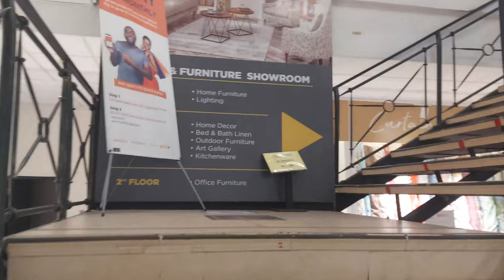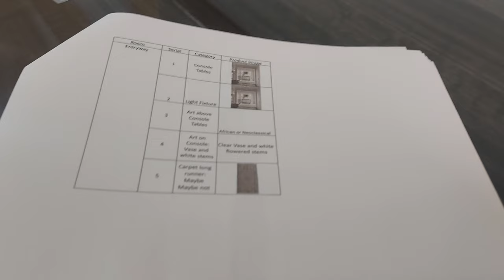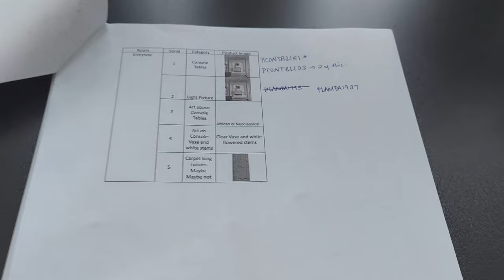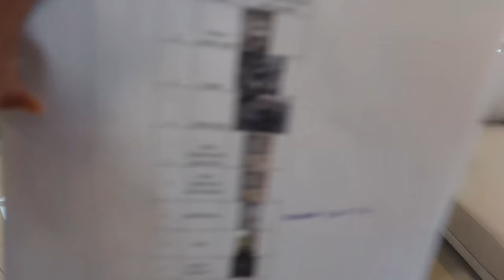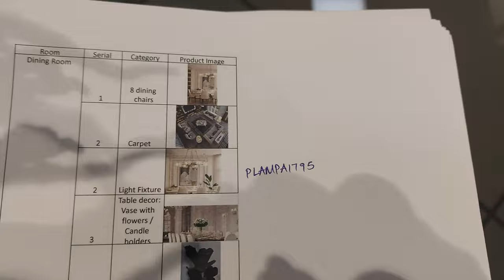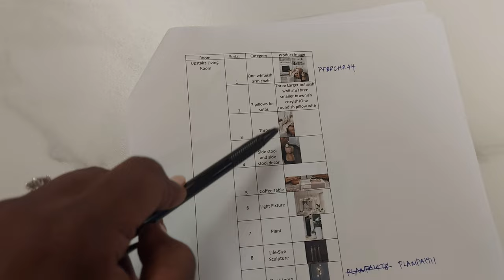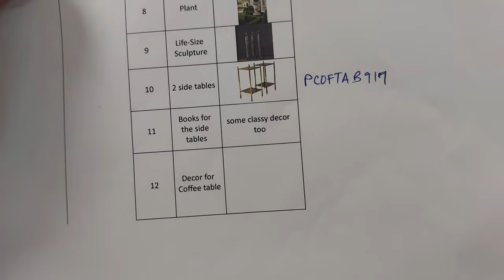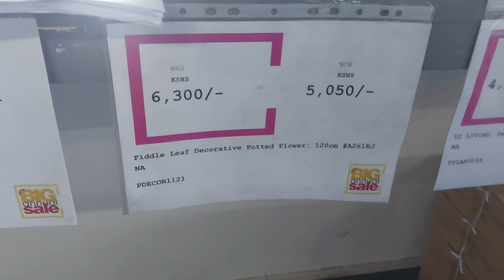COME SHOPPING FOR COUCHES, LIGHT FIXTURES, CARPETS, PILLOWS AND HOME DECOR WITH ME SHOPPING VLOG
Love,
Mwende Kimondo